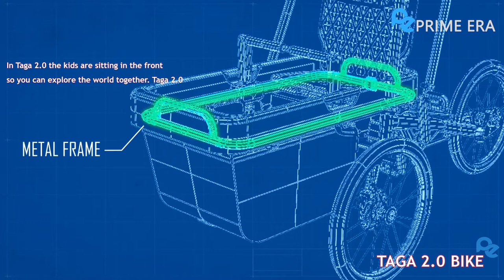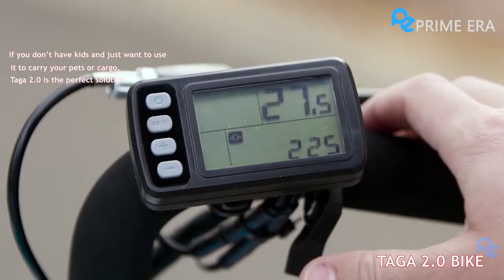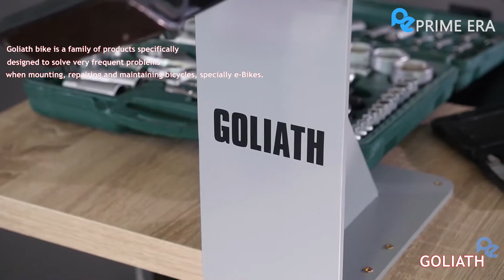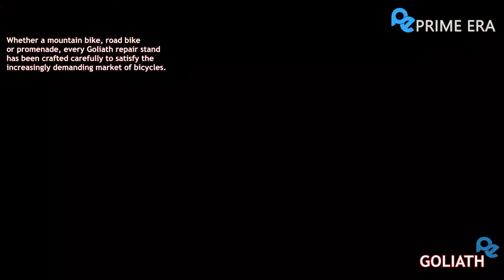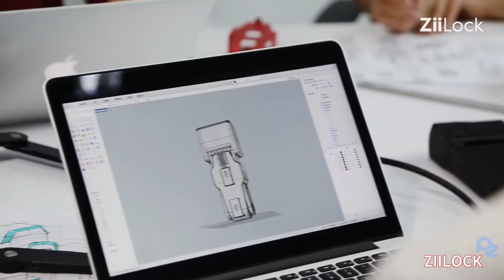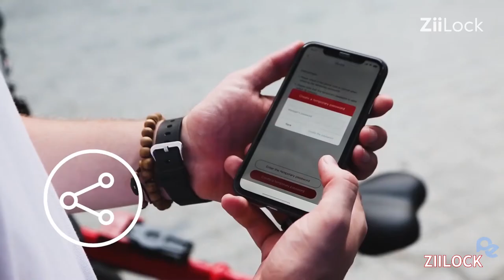Bicycle tools and gadgets 2020 that you must have best Cool electric Bicycle ever